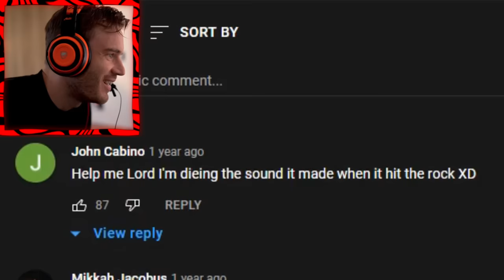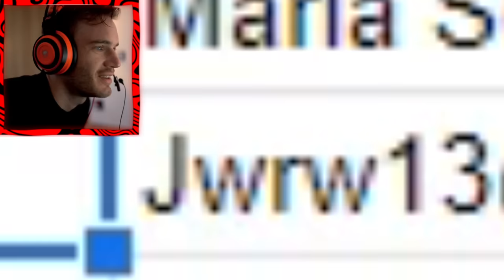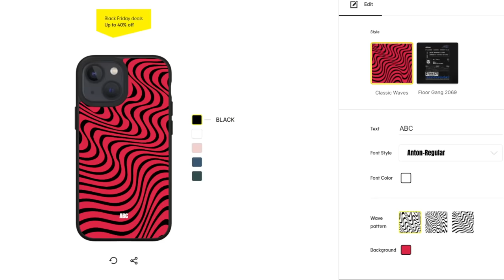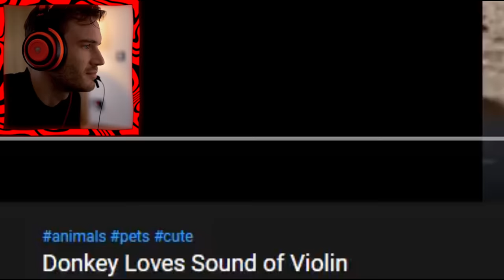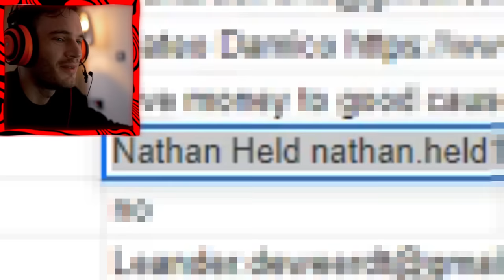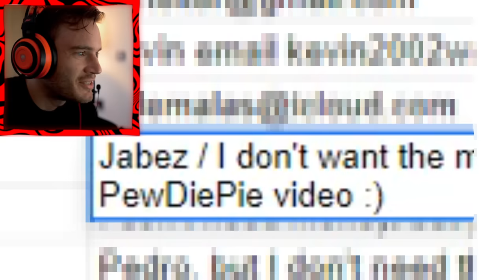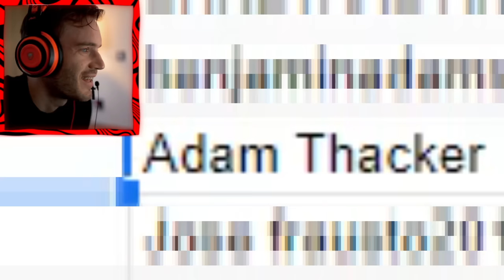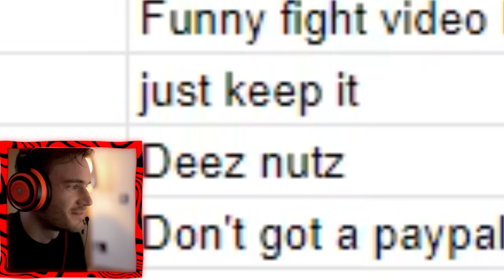You Laugh, You PAY -$100000 - YLYL #0078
🎮Arkade Blaster Controller (ad) Arkade Blaster Pro!